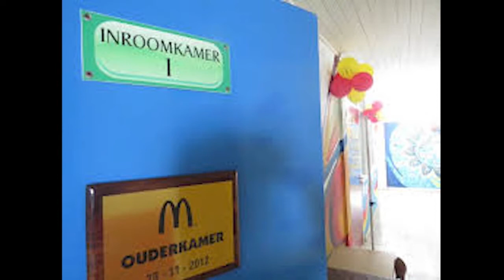04 11 2019 MC Donald's Suriname zet ouderkamer project voort